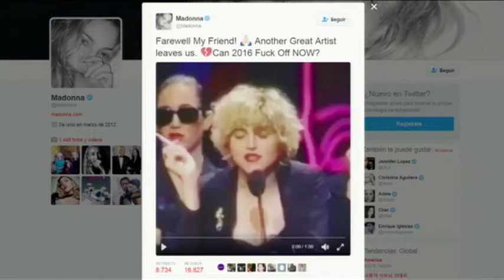Fallece el cantante británico George Michael a los 53 años de edad.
El cantante británico George Michael, fallecido a los 53 años, fue un icono de la cultura popular conocido tanto por los éxitos que colocó en los primeros puestos de las listas de ventas como por su turbulenta vida personal.